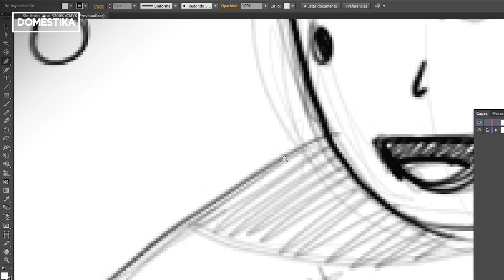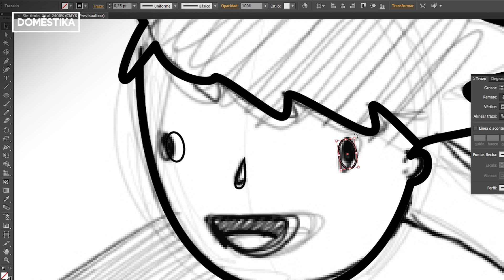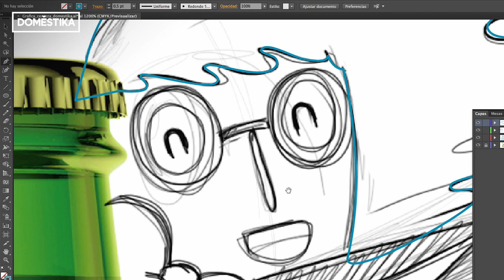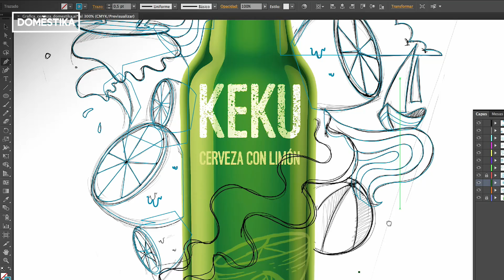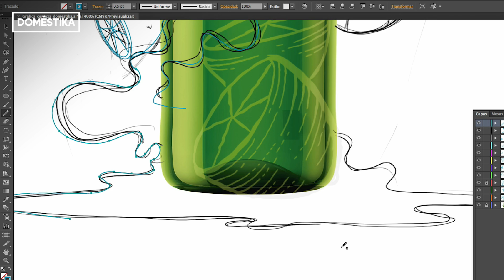Tutorial Adobe Illustrator: cómo vectorizar una imagen - Óscar Llorens - Domestika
Tutorial paso a paso de Adobe Illustrator con Óscar Lloréns que nos explica cómo vectorizar una imagen en Illustrator, paso a paso.

Curso online de Ilustración exprés con Illustrator y Photoshop,  donde podrás descubrir cómo diseñar una ilustración publicitaria en tiempo récord.

Si quieres aprender Ilustración exprés para prensa con Photoshop, y aprender a interpretar e ilustrar un artículo de prensa y a retocarlo con Photoshop de forma rápida y sencilla, apúntate a su curso

Ver post completo en el blog y aprende una de las técnicas más habituales en diseño gráfico digital, de la mano de Óscar Lloréns